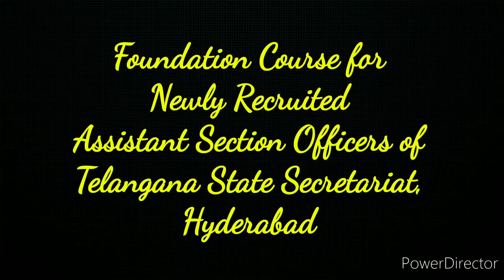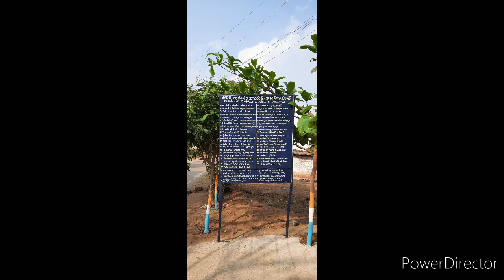Glimpses of Telangana state secretariat Assistant Section Officers Training in MCRHRD hyd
Podhupodise. edited by V.Shivaprasad